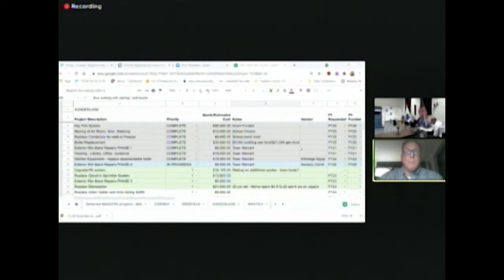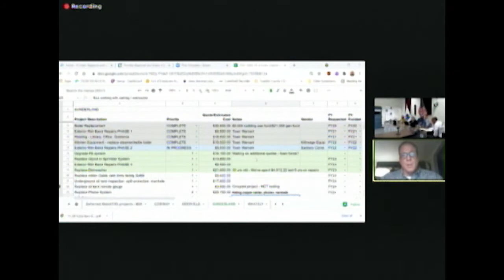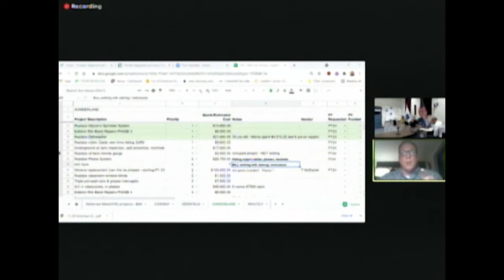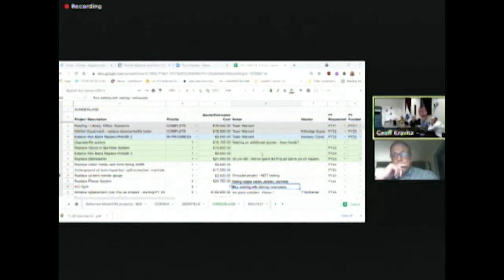Sunderland Selectboard - November 29, 2021